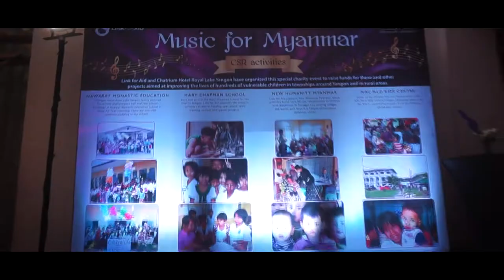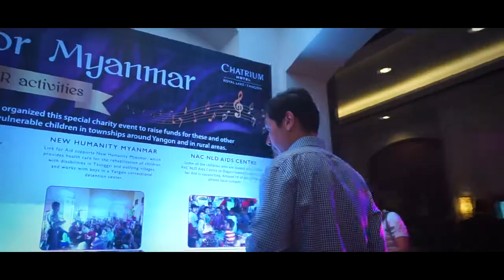Star Event Production - Music for Myanmar 2019 Charity Concert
Music for Myanmar 2019 Charity Concert
4. OCT. 2019 (FRI)
Event Supported by John Lwin

Models - Stars & Models Int'l

Video & Edit by - Myo Minn